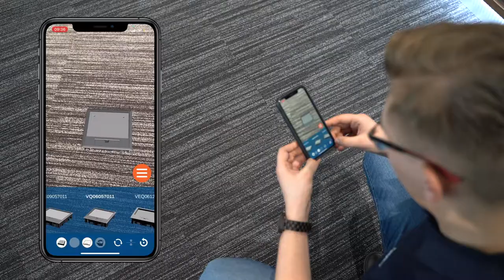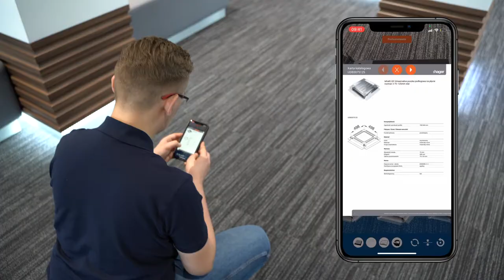Aplikacja Hager Underfloor - wejdź do świata rozszerzonej rzeczywistości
Aplikacja Hager Underfloor łączy w sobie świat realny z rozszerzoną rzeczywistością. Dzięki temu rozwiązaniu w dowolnym miejscu, w którym się znajdujesz możesz podejrzeć produkt, jego parametry, wymiary, czy też całą kartę katalogową. Już dziś sprawdź jakie to proste!